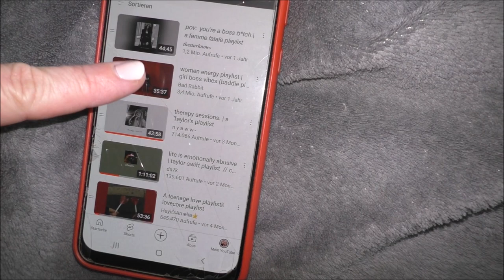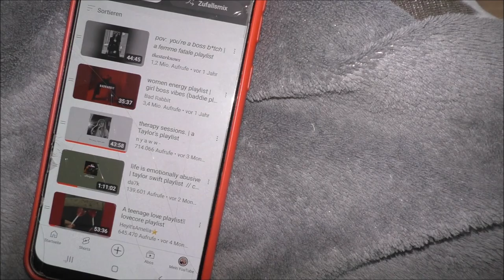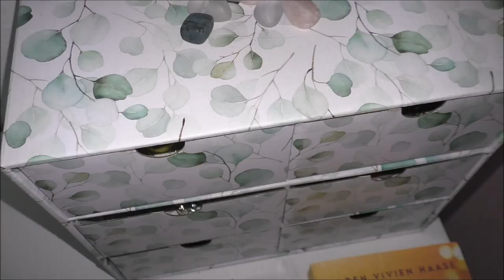GRWM Selbstliebe Boost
Jennifer Lopez Doku